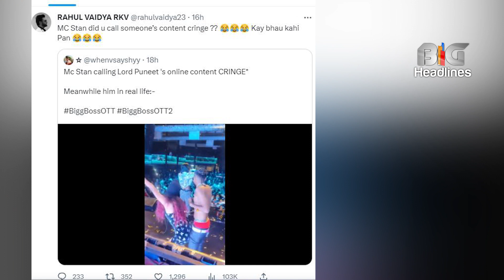BB OTT 2: MC Stan Trolled for commenting on Puneet's content, Rahul Vaidya shared his video.